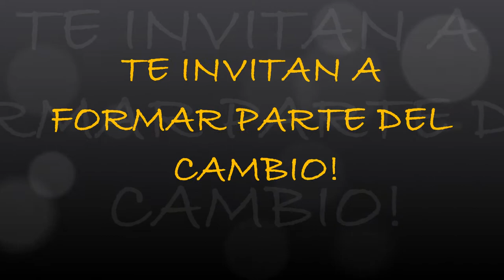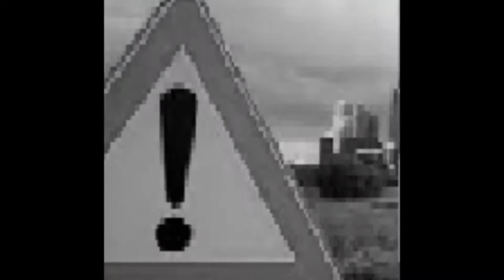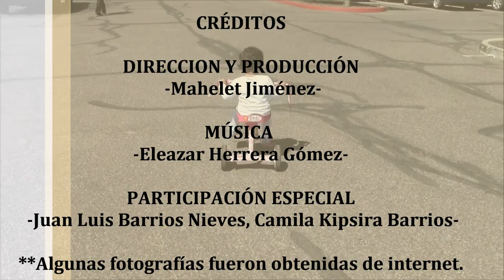JUAN LUIS BARRIOS Y MUEVETE X TU CIUDAD FOMENTANDO LA BICI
EL DEPORTISTA OLÍMPICO Y CAMPEÓN PANAMERICANO EN GUADALAJARA 2012, EN CONJUNTO CON MUEVETE X TU CIUDAD FOMENTAN UN MEDIO DE TRANSPORTE ECONÓMICO, ECOLÓGICO Y SALUDABLE. LA BICI!!!